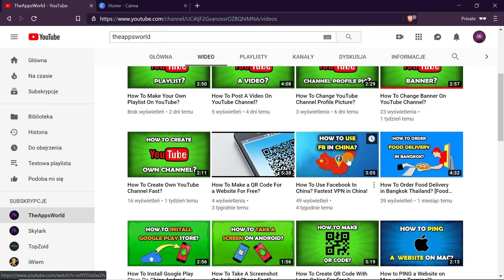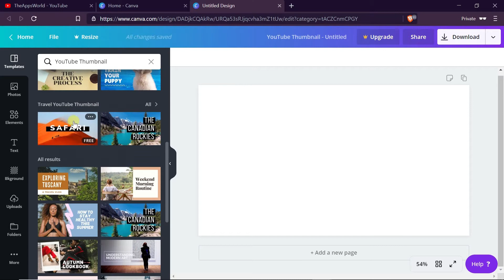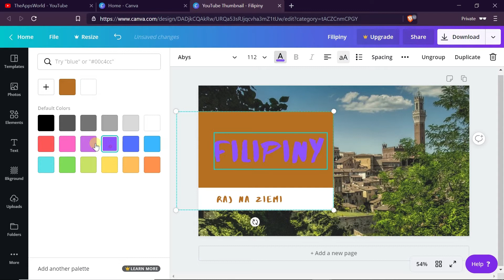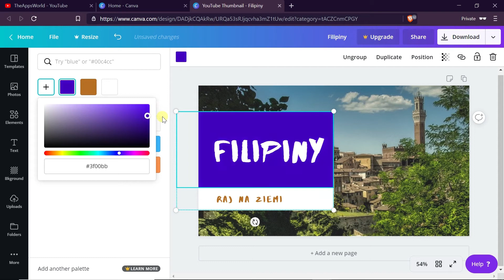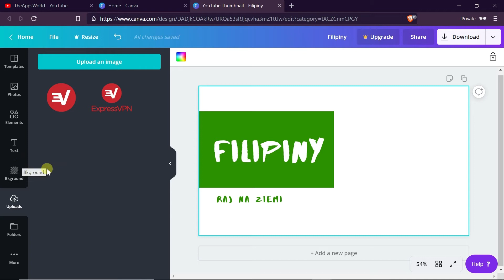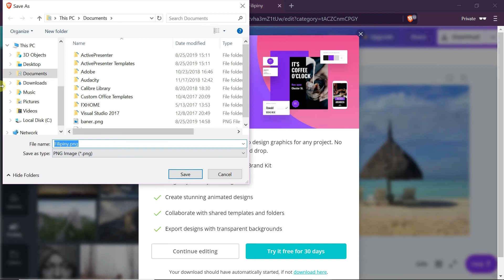Jak robić miniaturki na YT (YouTube)?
W dzisiejszym odcinku: Jak robić miniaturki na YT (YouTube)?